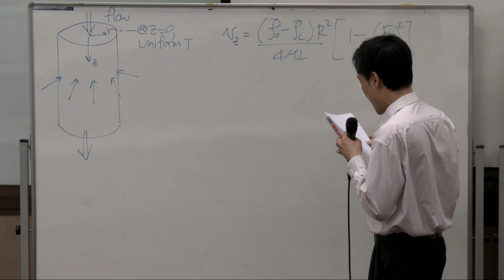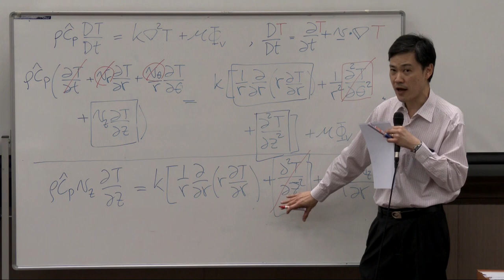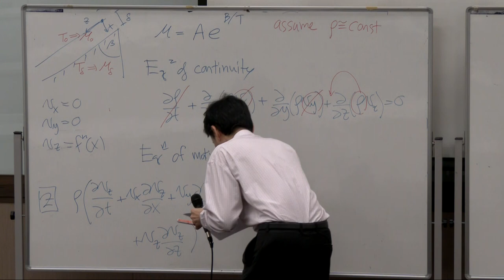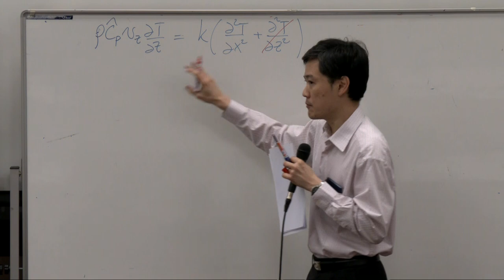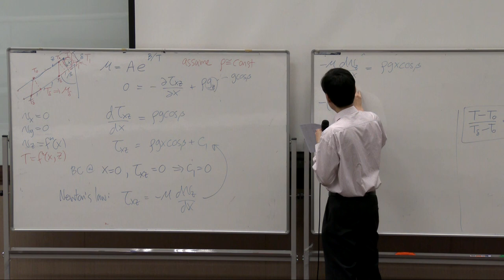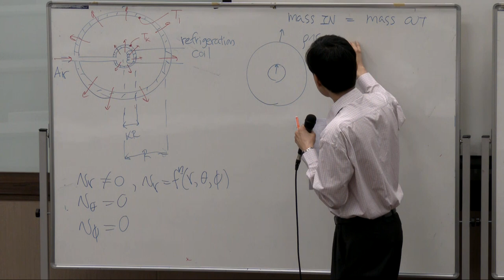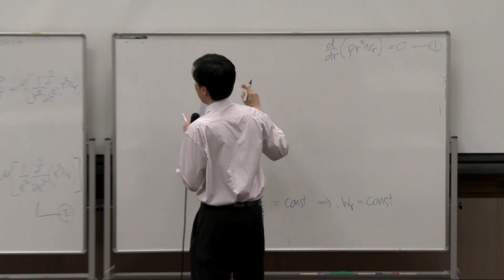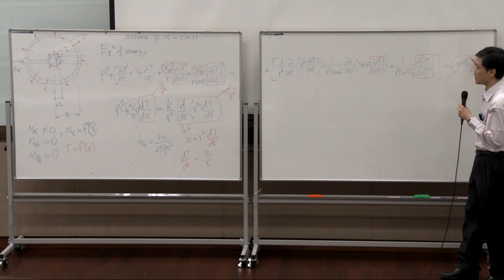Energy Transport lecture 7/8 (18-Mar-2020): Ex on applications of Equation of Energy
Transport Phenomena lecture on examples how to solve problems using Equation of Energy together with Navier-Stoke equation, i.e., forced flow in circular pipe, heating of liquid film on inclined plane, and transpiration cooling in spherical shells (lectured by Dr. Varong Pavarajarn, Department of Chemical Engineering, Chulalongkorn University, THAILAND).